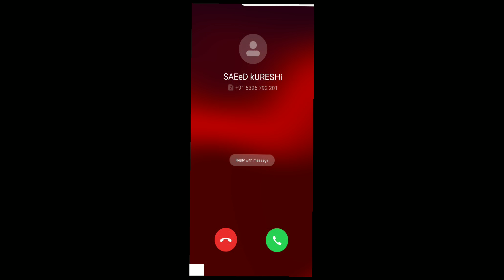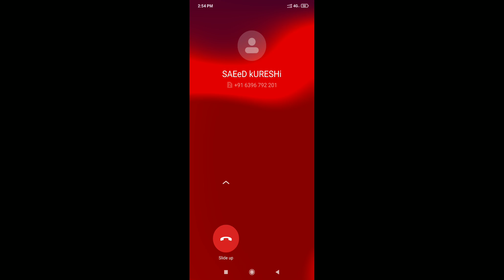ठाकुरद्वारा सच को दर्शाता सच सामने लाता रोज कोई मरता रोज किसी परिवार में मातम